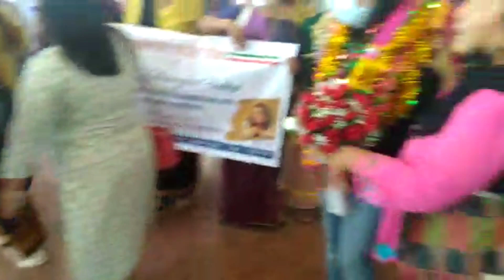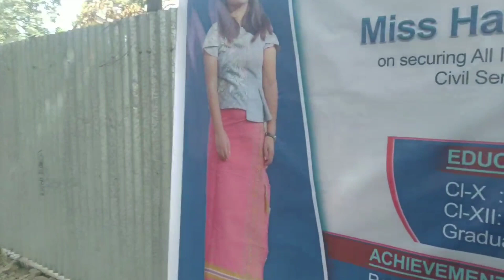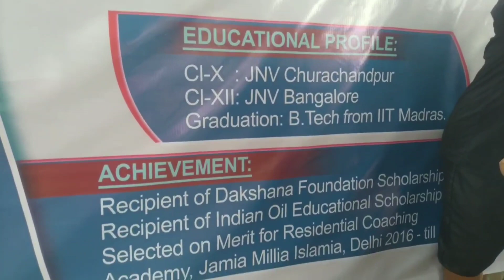Hatchinghoi Haokip UPSC All India Rank 673(Civil Service Exam): Reception by KSO Ccpur||12th Oct '21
UPSC Civil Service Exam na ah All India a Rank 673 hinmu Miss Hatchinghoi Haokip chu KSO Ccpur in tunikho 12th Oct 2021(Tuesday) nikho hin thupi tah in Reception Program ana neipeh uvin ahie.

Hiche kin ahin CSO jouse injong participate anabol uvin ahie

Tah Chanu Hatchinghoi ,Na nam khangthah hodin meivah bang nahi naban ah hung vah emsel peh tan